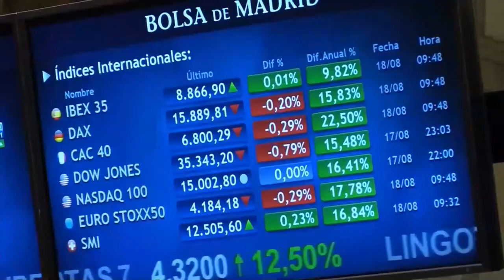📈🟢 El Ibex consigue rebotar de forma moderada impulsado por Endesa y Meliá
El Ibex 35 ha subido un 0,56%, hasta los 8.840,9 puntos, mientras Alemania se mantiene reacia a decretar el confinamiento pese al récord de contagiosy laEMA ha aprobado la vacuna contra el Covid-19 para menores de 5 a 11 años.